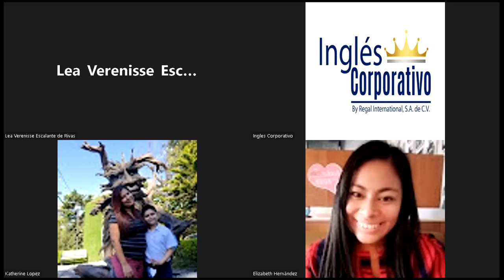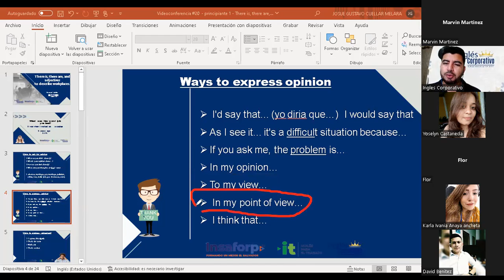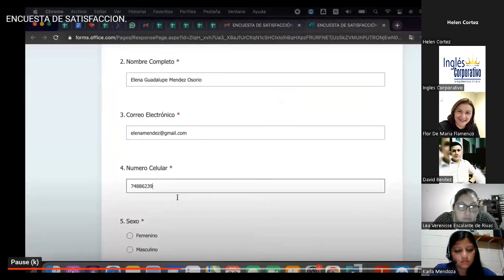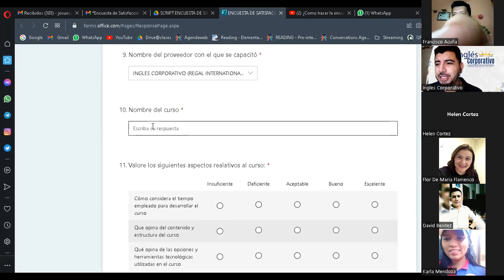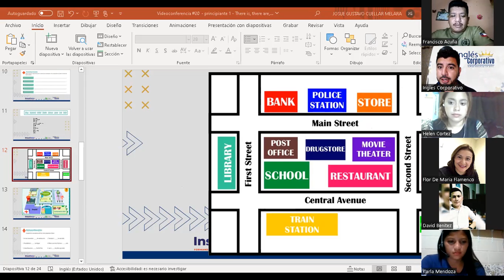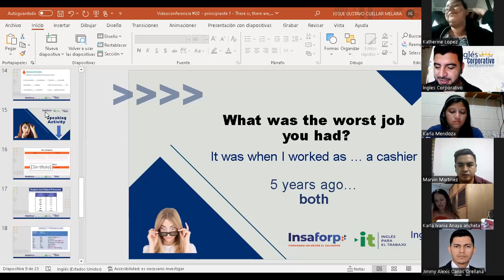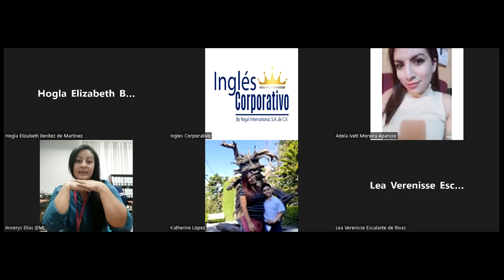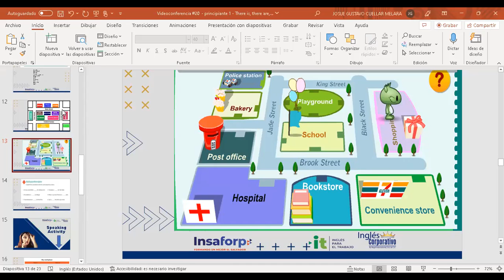Ingles Corporativo-12-07-2022-There is, there are, and adjectives